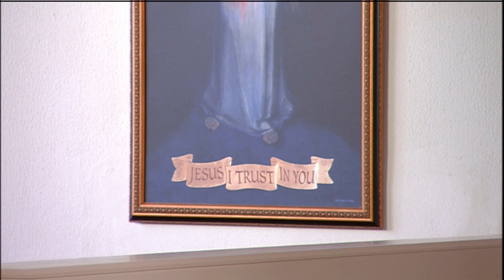Lecturas y homilía - 2021-04-05 - El P. Joseph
Lunes de la Octava de Pascua